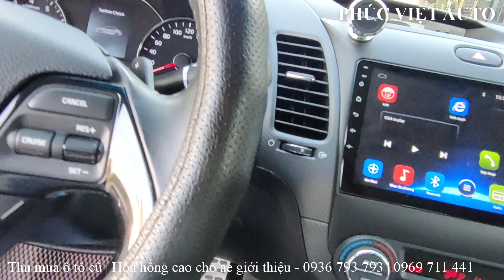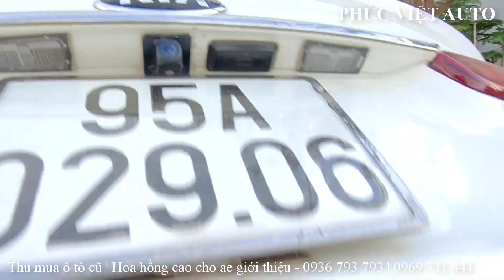Kia Cerato 2017 bản 1.6 số tự động đẹp căng, đầy đủ options | Mua bán ô tô cũ Phúc Việt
Mua bán ô tô cũ Phúc Việt hiện đang chào bán chiếc Kia Cerato 2017 số sàn với mức giá rất hợp lý 452tr, xe cam kết không đâm đụng ngập nước, các chức năng hoạt động bình thường.
■ Model:  Kia Cerato   - Số tự động
■ Động cơ: 1.6
■ Năm sản xuất: 2017
■ Màu: Trắng
■ Biển số: 95
■ Số chỗ ngồi: 5 chỗ
Cam kết với quý anh chị khách hàng:
♦️ Tham khảo xe Kia cũ giá rẻ tại đây:
♦️ Tham khảo xe Toyota cũ giá rẻ tại đây:
♦️ Tham khảo xe Huyndai cũ giá rẻ tại đây:
                                  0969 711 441 Mr Việt (Zalo)